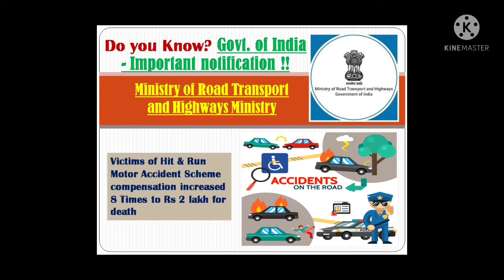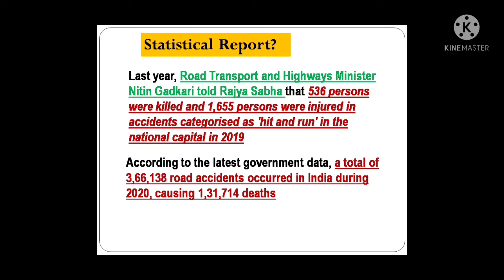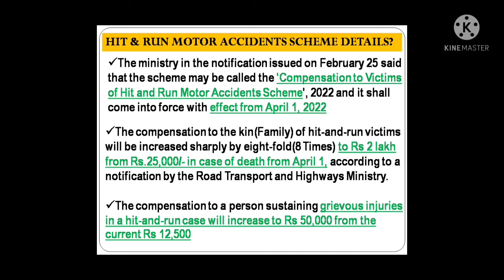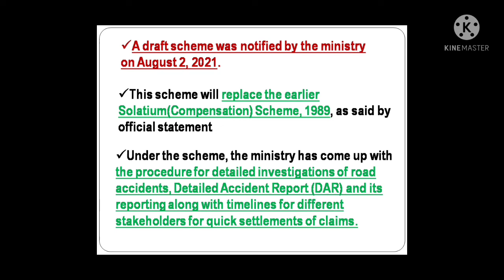HIT & RUN MOTOR ACCIDENT SCHEME#GOVT SCHEME#MINISTRY OF ROAD TRANSPORT&HIGHWAYS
GOVERNMENT OF INDIA-LATEST IMPORTANT NOTIFICATION

COMPENSATION INCREASED TO VICTIMS OF HIT AND RUN ACCIDENT SCHEME FROM Rs. 25,000 To 2 Lakhs and FOR INJURIES FROM Rs. 12,500 TO 25,000